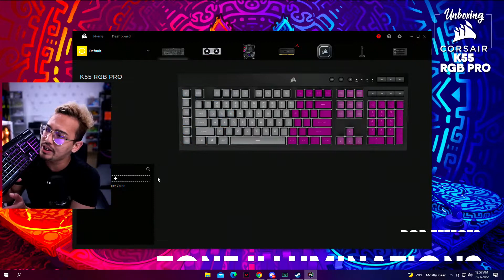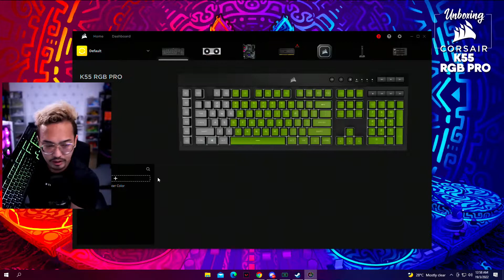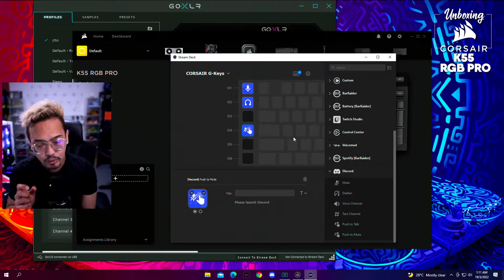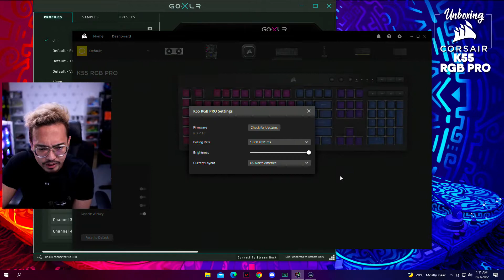Keyboard murah tapi pro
What's up gais. Dalam video ni afiq nak unboxing dan review satu keyboard yang harga mampu milik tapi ada features yang professional. Memang bunyi macam too good to be true tapi korang semua kena tengok dulu.